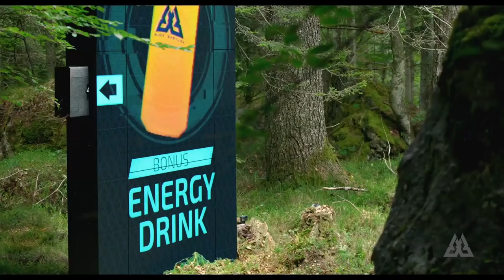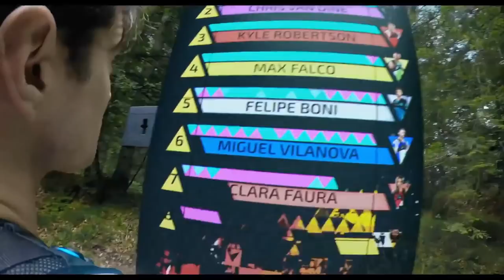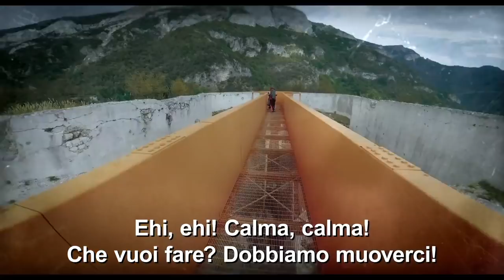RIDE | Tutte le clip e trailer compilation del film di Jacopo Rondinelli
RIDE | Tutte le clip e trailer compilation del film thriller di Jacopo Rondinelli
Leggi la recensione del film: goo.gl/P2yGWc